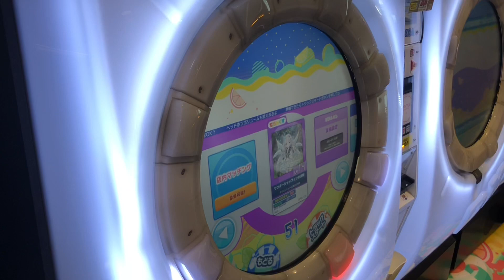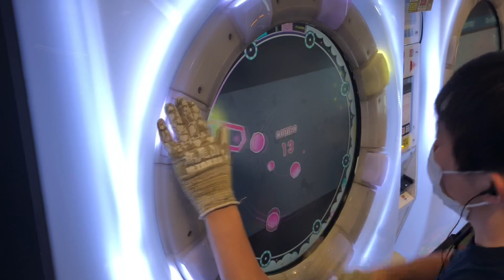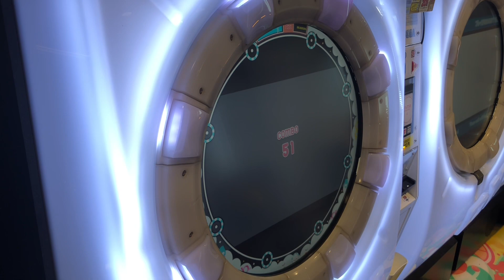AAA【maimaiでらっくすSplashPLUS】ワンダーシャッフェンの法則【MAS】 maimaiでらっくす maimai セガ町田2021年5月23日